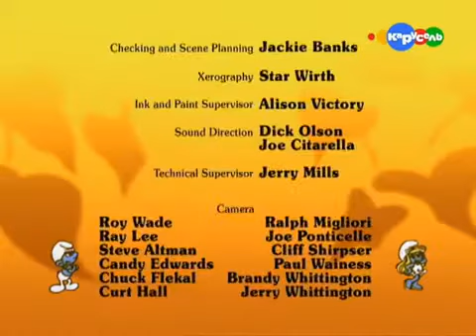СмурфикиСмурфы 172 Последнее заклинание Папы Цвет смурфика